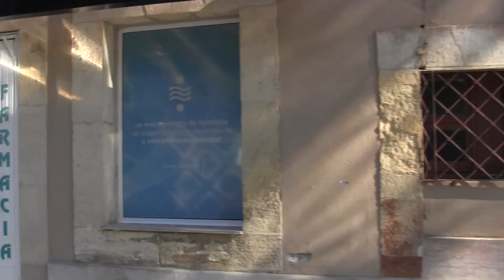Salou 2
Salou es un municipio costero de 26.650 habitantes (INE 2009) situado en la provincia de Tarragona (Comunidad Autónoma de Cataluña, España), en la Costa Dorada, a 10 km de la ciudad de Tarragona y a 9 de la ciudad de Reus. Es considerada la capital de la Costa Dorada, al ser el destino turístico más importante.